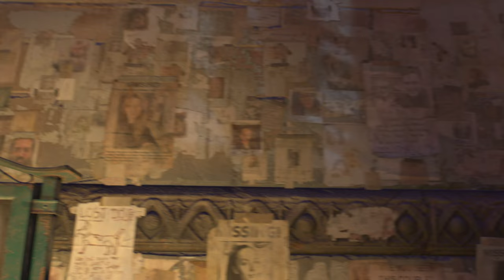Bazaar | Dying Light 2 #03 | ( Hindi )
Dying Light 2 Stay Human is a 2022 action role-playing game developed and published by Techland.
Dying Light 2 Stay Human is an action role-playing survival horror video game, featuring a zombie apocalyptic-themed open world. Set 15 years after Dying Light, it stars a new protagonist named Aiden Caldwell (voiced by Jonah Scott), who is equipped with various parkour skills. Players can perform actions such as climbing ledges, sliding, leaping off from edges, and wall running to quickly navigate the city. It was confirmed that there are over 3000 parkour animations to give a more fluid-free running experience.

Bazaar #03 ( Hindi )